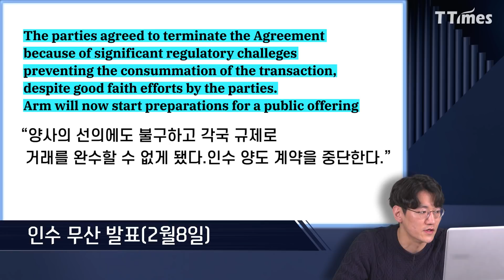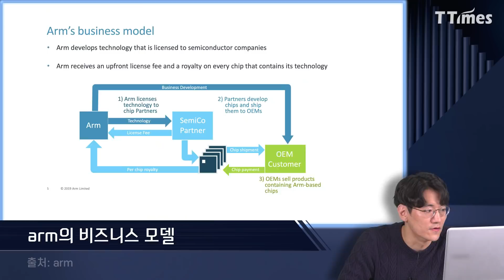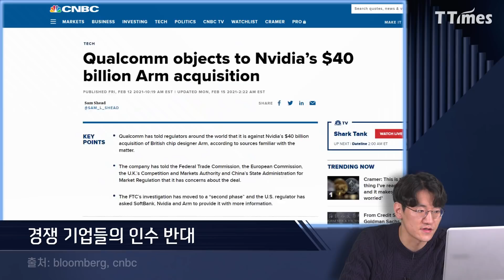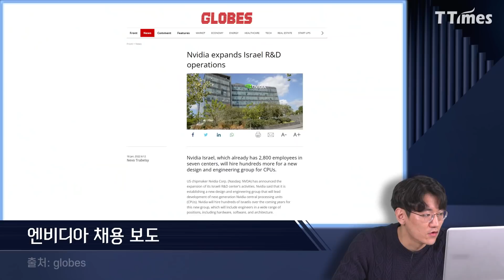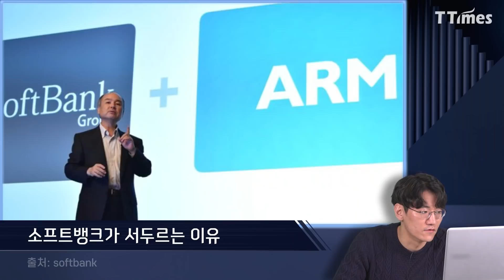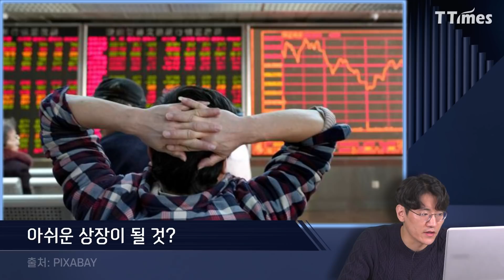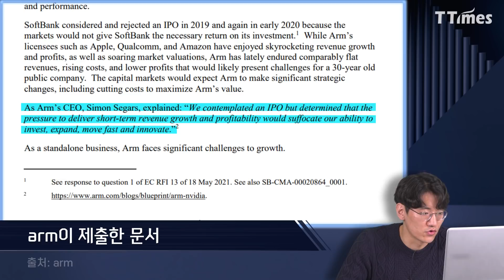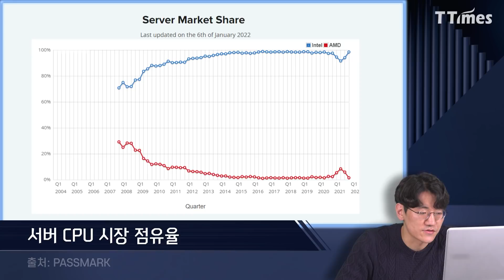손정의 회장과 ARM만 아쉽게 된 이유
최근 엔비디아의 ARM 인수가 결국 실패로 돌아갔습니다. 각국 규제 당국의 불허와 경쟁 기업들의 견제 때문인데요. 정작 ARM 인수를 기정사실화하고 신제품 출시 계획까지 내놨던 엔비디아는 별 타격이 없는 것 같습니다. 오히려 ARM에 치명적인 타격이 될 수 있다는 분석도 나오는데요. 어떤 이유인지 정리해봅니다.

00:00 인트로
00:18 엔비디아-ARM 인수 불발
00:48 ARM은 어떤 회사?
02:14 엔비디아의 ARM 인수 발표와 불발까지
03:06 엔비디아에 미치는 영향은
05:11 ARM이 더 아쉬운 딜?
08:29 마무리